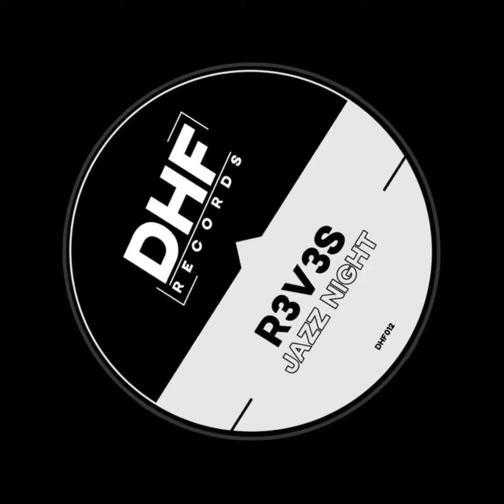R3V3S - Jazz Night (DHF)